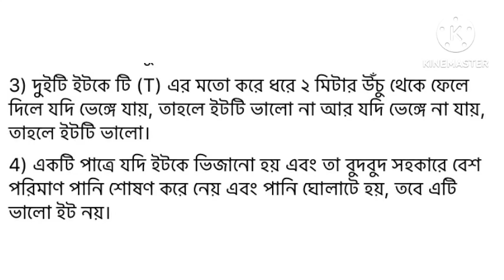ভালো ইট চিনার পদ্ধতি ২০২২৷ কোন কোন ইট গুলো ভালো জেনে নিন ২০২২৷ ভালো ইট চিনার উপায়